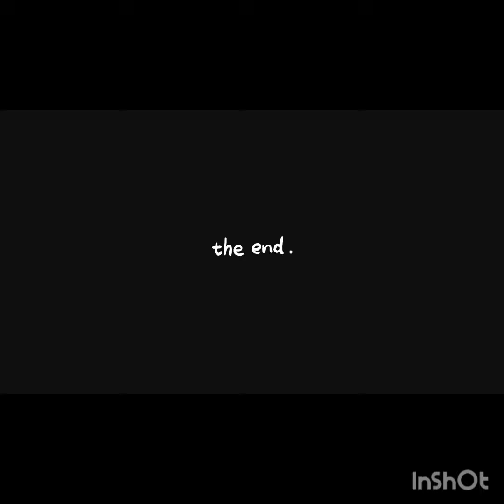Lil Reese says he never heard of Tooka from 63rd & speaks on Memo 600 going to his funeral